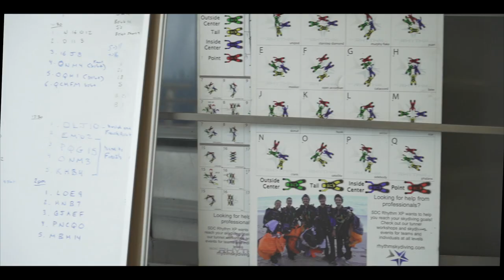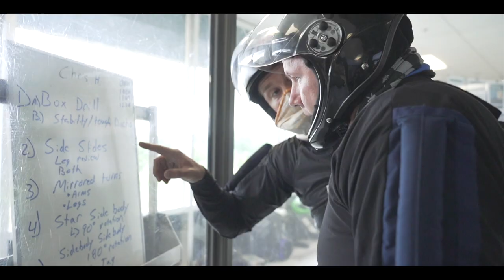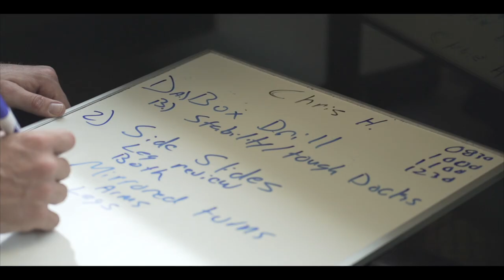June 2020 Rhythm Tunnel Workshop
Whether you have no jumps or thousands of jumps, we can help you develop the skills and confidence to achieve your skydiving goals!